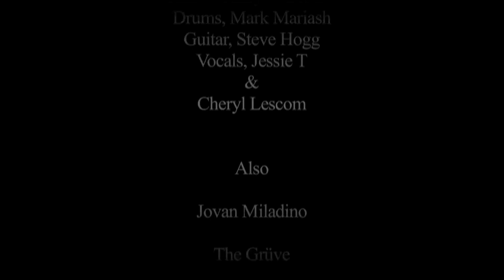Roberto Angelis - Hallelujah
Written by the legendary Leonard Cohen, I recorded this version of Hallelujah in an effort to reach my little ones; with prayer they might hear Daddy's voice, and know I'm fighting for their freedom!

Shunned by all family, I have 3 innocent children trapped among radical zealots, programmed to reject their father in the name of God. Having survived a cult upbringing, I borrow time each day; every breath a heavy curtain - drawn beyond the pain.

For those interested in my autobiography or supporting our ongoing initiatives, please engage